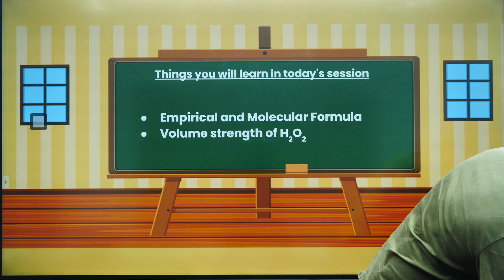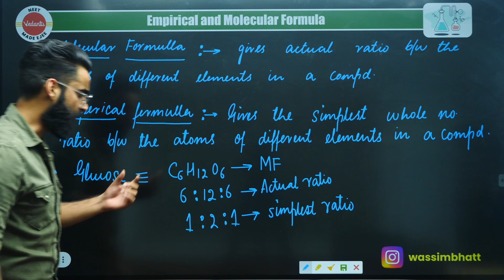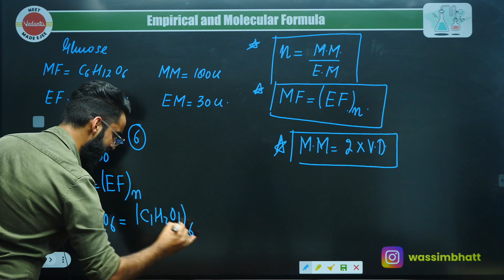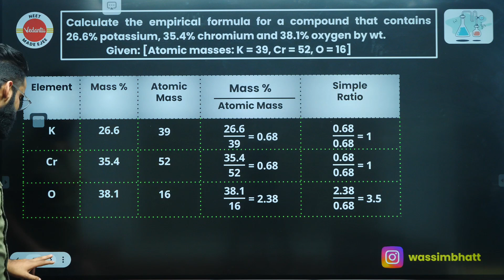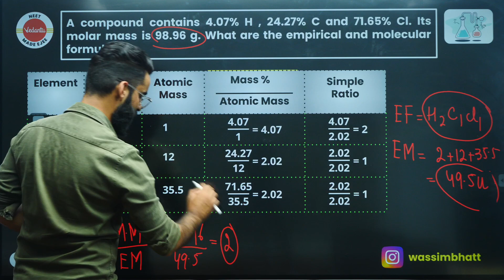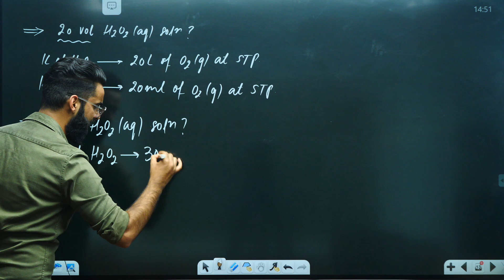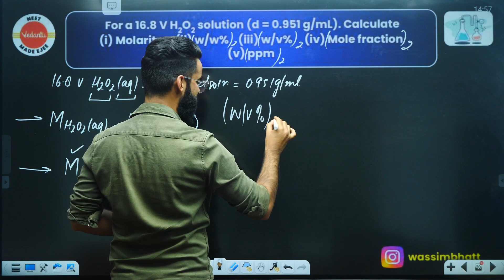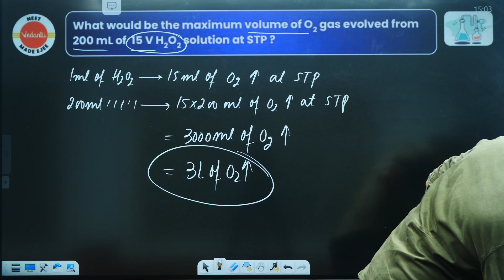Empirical and Molecular formula and Volume strength of H2O2 | NEET 2023/2024 | Wasim Sir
In this video, Wasim Sir will cover the topic of Empirical and Molecular formulas and Volume strength of H2O2 from Class 11 Chemistry. All the concepts related to the Empirical and Molecular formula and Volume strength of H2O2 will be explained in detail by Wasim Sir in this session.

Hey, Vedans! We are conducting a feedback session for our students. Kindly fill in the form given below. Those who participate will become a part of a Lucky Draw and the winners will get a chance to speak to one of our Master Teachers!